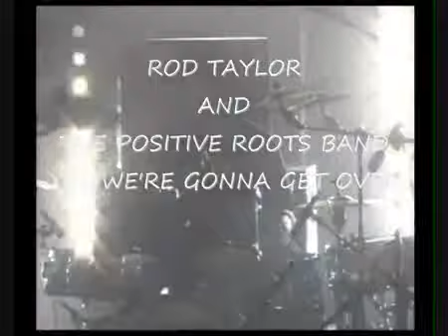Rod Taylor And The Positive Roots Band Part 8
Rod Taylor And The Positive Roots Band Live In Concert 2011 JAH BLESS